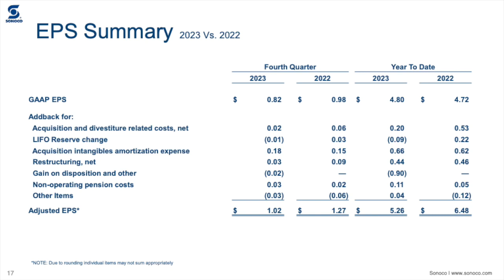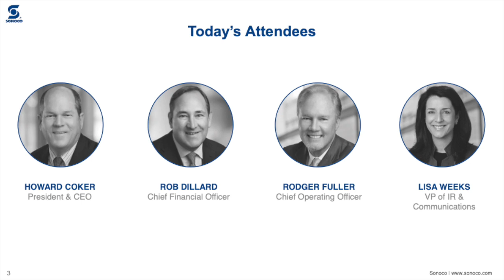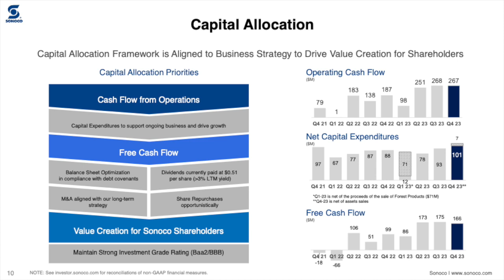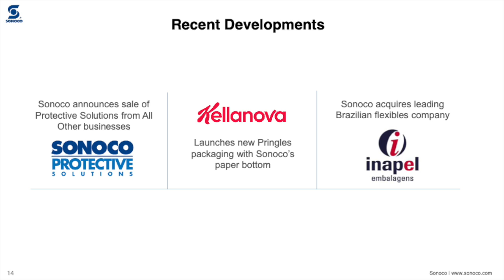Sonoco Products Company SON Q4 2023 Earnings Presentation